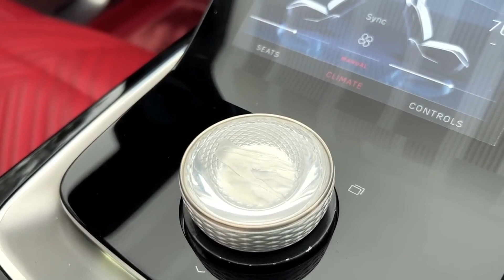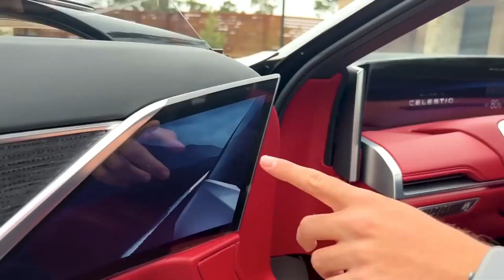Watch Faster and Win | 2024 Cadilac Cast's $300.000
As of my last update in January 2022, Cadillac had announced plans for several electric vehicles (EVs), but I don't have specific details about any specific model called the "Cadillac EV." However, I can give you a general idea of what a Cadillac EV might entail based on trends and expectations in the electric vehicle market.

A Cadillac EV would likely embody the luxury, style, and performance associated with the Cadillac brand, while also featuring electric propulsion technology. Here are some features you might expect:

Design: Cadillac vehicles are known for their distinctive design language, blending elegance with modern aesthetics. An EV from Cadillac would likely follow suit, featuring sleek lines, a bold grille, and premium materials both inside and out.

Electric powertrain: Instead of a traditional internal combustion engine, a Cadillac EV would be powered by an electric motor or motors, drawing energy from a battery pack. This would offer smooth and quiet acceleration, along with instant torque delivery characteristic of electric vehicles.

Range: Cadillac would likely aim to offer competitive driving range on a single charge, allowing drivers to travel significant distances without needing to recharge. Range may vary depending on the specific model and battery configuration.

Performance: Cadillac has a reputation for producing vehicles with strong performance capabilities, and an EV would likely continue this tradition. Instant torque from electric motors can provide impressive acceleration and responsiveness, making for an engaging driving experience.

Technology and features: Cadillac vehicles typically come equipped with advanced technology and luxury features. An EV from Cadillac might include a high-resolution infotainment system, driver assistance features, connectivity options, and possibly even advanced autonomous driving capabilities.

Charging infrastructure: Cadillac would likely collaborate with charging networks to ensure convenient access to charging stations for its EV customers. This could involve partnerships with existing charging providers or investments in Cadillac-branded charging infrastructure.

Overall, a Cadillac EV would likely represent a combination of luxury, performance, and advanced electric vehicle technology, aimed at appealing to discerning customers in the luxury car market. For the most accurate and up-to-date information on specific Cadillac EV models, I would recommend checking the latest announcements and updates from Cadillac or authoritative automotive news sources.